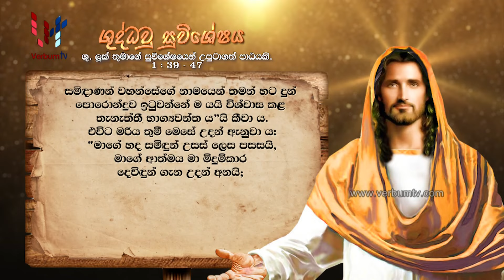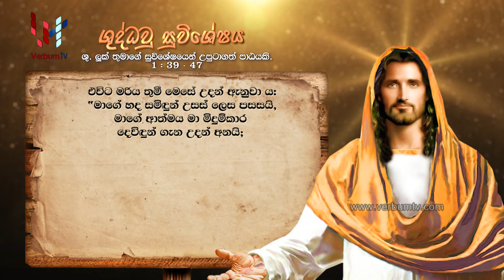SRI WACHANAYANO (ශ්‍රී වචනයාණෝ) SINHALA - EP 3306 - 2024 08 22